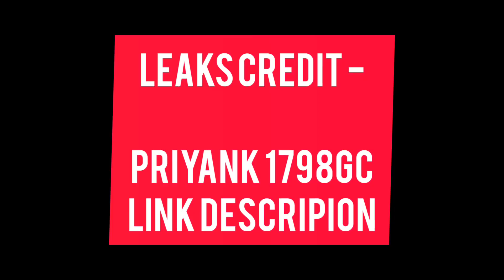BGMI/PUBGM RP M10 RP 1 TO 50 CONFIRM REWARDS-SAMSUNG,A3,A5,A6,A7,J2,J5,J7,S5,S6,S7,59,A10,A20,A50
priyank1798gc

sRewards
bgmi live,
bgmi custom room live,
bgmi montage,